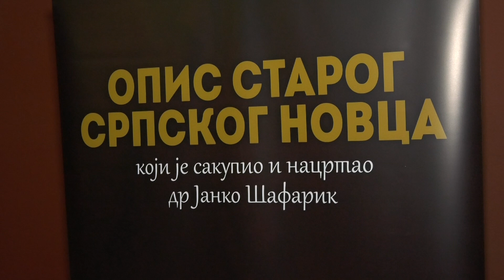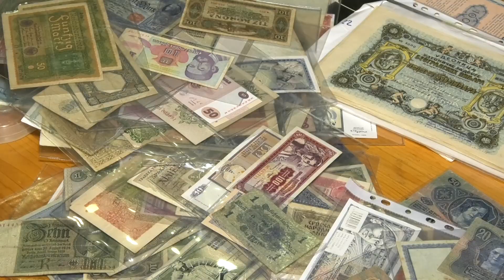Održan 87. Međunarodni susret kolekcionara